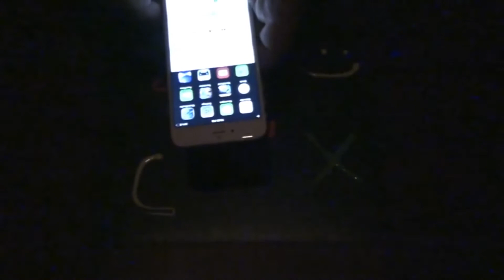DIY Smartphone Schwarzlicht?!? [Ich teste verrückte Internet Trends]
Im Internet wird behauptet man könne sich mit Filzstiften, Tesa und einem Smartphone ganz einfach ein Schwarzlicht basteln. Ob das stimmt teste ich in diesem Video.

► Hair Color Tutorial:

Meine Amazon Wuschliste:

░░░░░░░░ Social Media ░░░░░░░░

░░░░░░░░ I’m wearing ░░░░░░░░

GOSH X-Ceptional Wear Foundation
e.l.f. Studio Concealer
GOSH Pressed Powder
GOSH Bronzing Powder
GOSH Xtreme Liquid Gel Eyeliner
LENKA 96 Liedschattenpalette
Catrice Eyebrow Stylist - Brown 'n Eyed Peas
Catrice Better Than False Lashes Mascara
Jeffree Star Velour Liquid Lipstick - I'm Nude

░░░░░░░░ Equipment ░░░░░░░░

Für Produkte, die über diese Links verkauft werden erhalte ich eine geringe Provision. Ich werde davon nicht reich, aber wenn ihr mögt, könnt ihr mich so unterstützen. Es handelt sich ausschließlich um Produkte, die ich selber gut finde und auch kaufen würde.